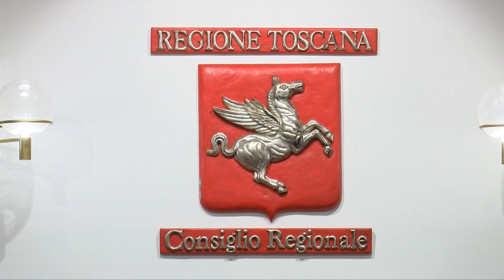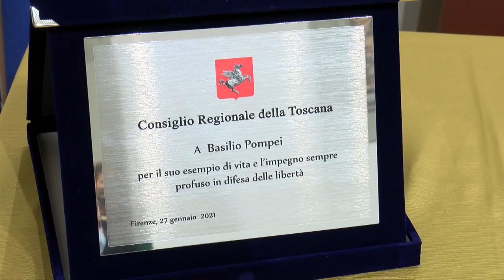SESTA RETE - Zoom Consiglio regionale 30 gennaio 2021